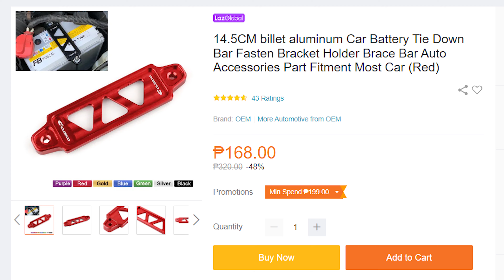SUZUKI SWIFT 14.5cm billet aluminum Car Battery Bracket Holder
Luma na yung top battery holder ng Suzuki Swift ko kaya naisipan kong palitan na. Check out yung accessories na nakita ko online.